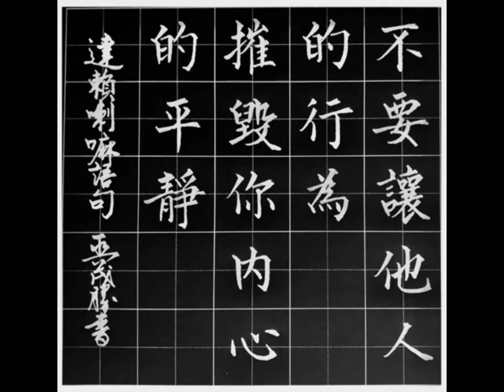ぐい吞み酒-原Eb（豪飲的酒）-薩克斯風演奏（淡水漁人碼頭系列）2021-12-24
樂器吹奏練習，如有侵權，敬請告之，即刻刪除。
歡迎加入『樂器演奏廳： 演歌，國台語樂曲分享』